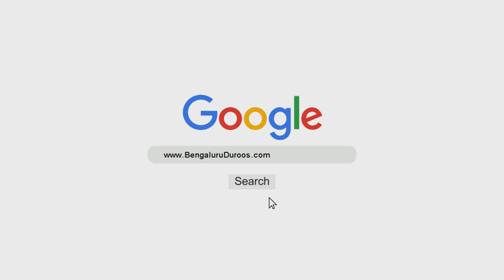Ramadaan Se Qabl Ilm Haasil Karein | Shaykh Abu Zaid Zameer